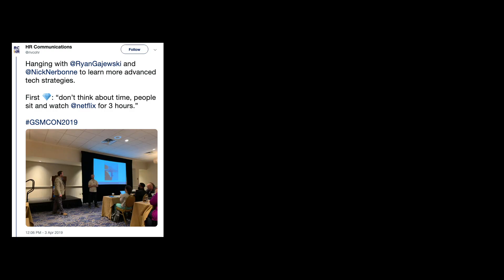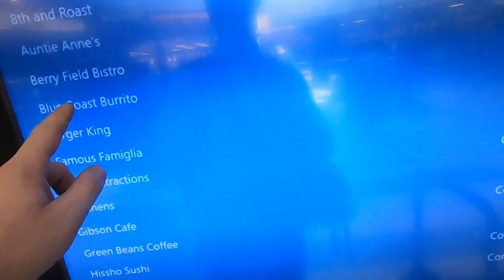20 Hours in Nashville